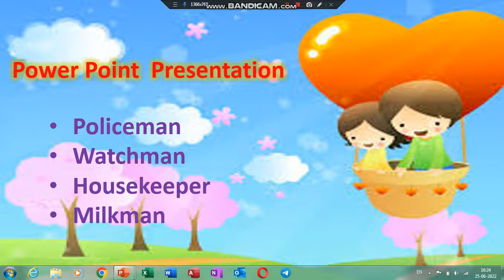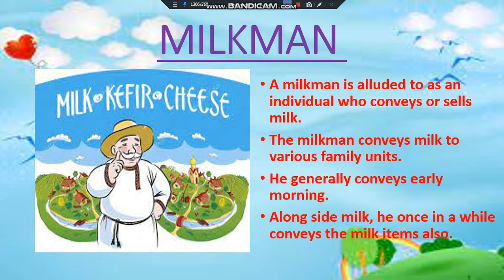sssci2022 powerpoint presentation || People who help in our daily life (project)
powerpoint presentation || People who help in our daily life (project)